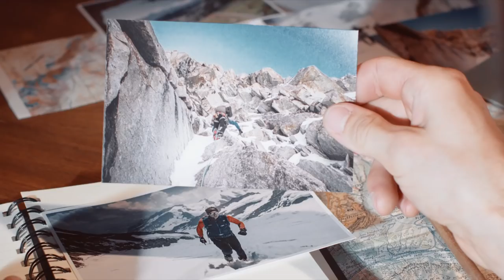Favre-Leuba Brand Film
From heights to depths and everything in between. Here's to 281 years of Conquering Frontiers.

Want to see more spectacular stories from the deepest, the highest, the hottest and coldest places on Earth?